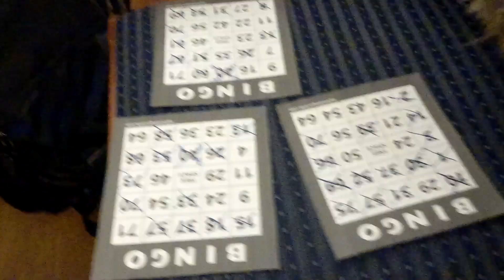FCC Christmas party 2019 part 2 of 3, Prague, Czech Republic (former Czechoslovakia), Europe